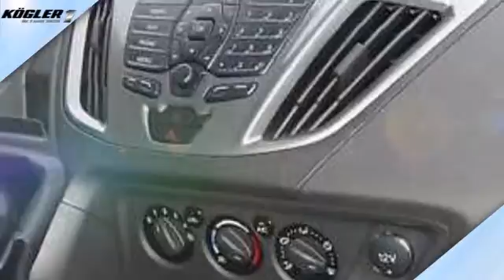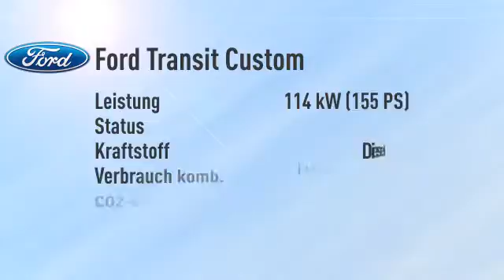Ford Transit Custom Transit Custom Kombi 300 L1H1 Trend-Klima vo/hi